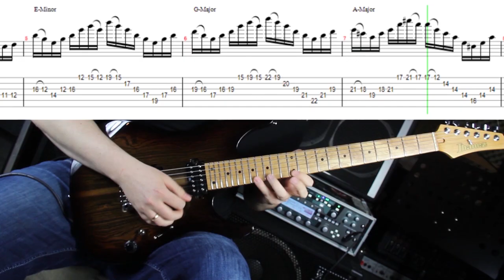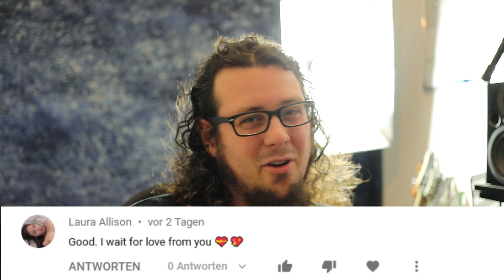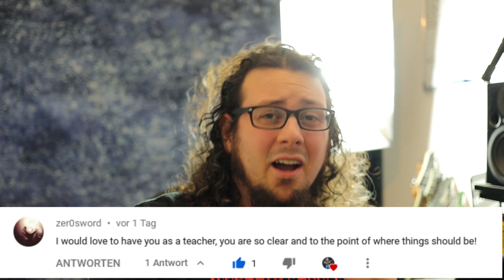The Oddfather - FULL GUITAR LESSON /w Tabs John Petrucci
My Gear in this Video:
Ibanez Guitars
DV Mark Amps
Pyramid Strings
Dunlop Picks
Wow still here?